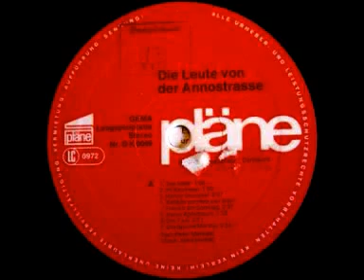Ballade von den vier alten Frauen am Sonntag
Ⓟ "pläne"

Inhalt: Enth.: Das Meer. Im Kaufhaus. Hanne Stummel. Ballade von den vier alten Frauen am Sonntag. Benni Apfelbaum. Der Fluss. Die Spinne Martha. Frau Zischke. Ballade von Onkel Bruno. Ballade vom Neid. Schöne Sachen. Dicken Matthes Lied. Klarstellungen. Die Kinderfeinde.
Person(en): Herting, Mike [Komponist]; Abao, Rick [Gsg] [Interpret]; Fasia [Gsg] [Interpret]; Flacke, Uschi [Gsg] [Interpret]; Herting, Mike [Gsg Tasteninstr] [Interpret]
Erscheinungsjahr: 1978
Umfang: 1 Schallpl. : 33 UpM ; 30 cm
Anmerkungen: Interpr.: Abao, Rick [Gsg]. Jansen, Fasia [Gsg]. Flacke, Uschi [Gsg]. Herting, Mike [Gsg Tasteninstr]... - Aufn.: Dortmund, Pläne Studio.- Stuttgart, Tonstudio Zuckerfabrik.
Bestellnummer(n): D K 0099
Sachgruppe(n): 07b Chansons, literarische Songs, politische Lieder